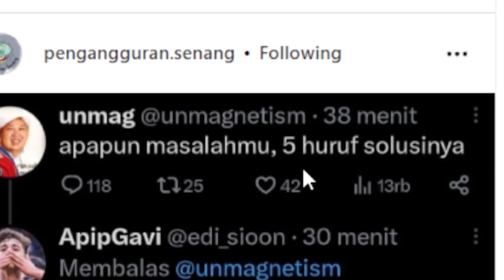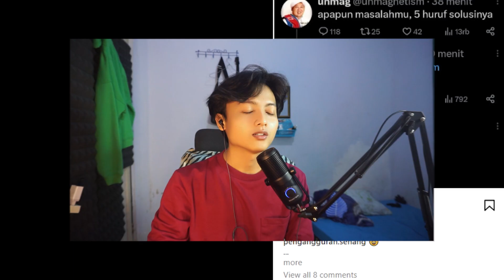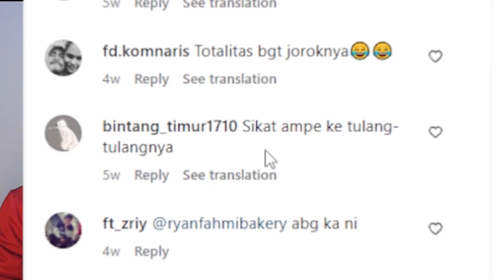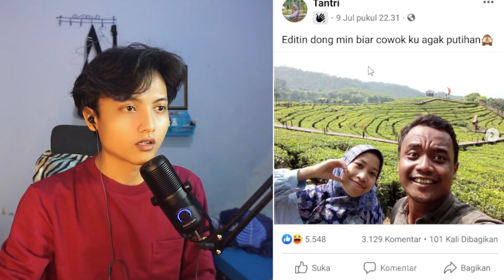JANGAN DI COBA "KETIKA KOPI DAN PEMP*K MENYATU" REACT MEME KOCAK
Heeee,
Enjoy The Journey
Nyebat sambil Nonton
Jangan lupa Ibadah, Video ini memiliki efek samping untuk lupa segalanya

So ? Gua percayakan pada kalian, Subscriber gua pasti bisa Kembangin Channel ini